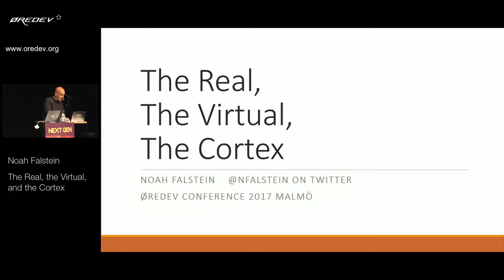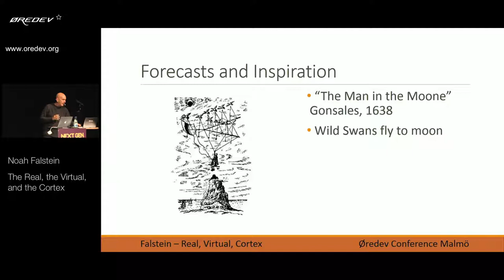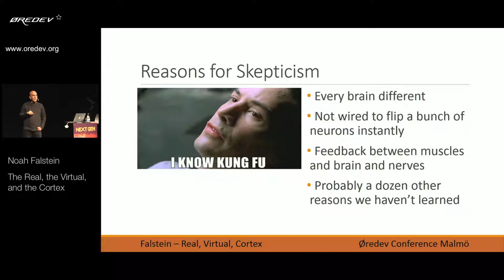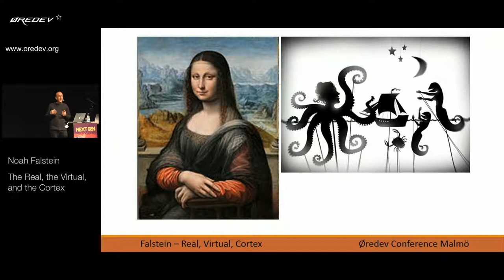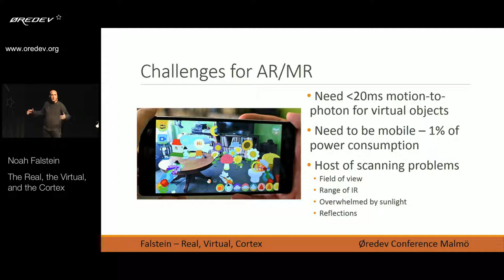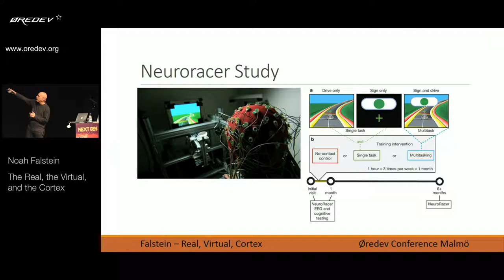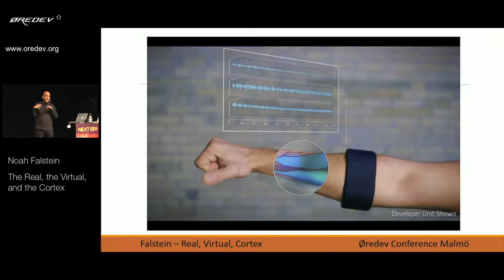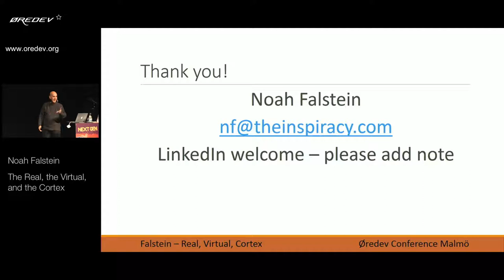Øredev 2017 - Noah Falstein - The Real, the Virtual, and the Cortex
Key takeaways
Learn about the future of AR and VR
Learn about Mixed reality
We are seeing the first fruits of Virtual and Augmented Reality, and the promise of Mixed Reality where virtual and real coexist smoothly isn’t far behind. Neuroscience is opening up new interfaces that may eventually result in plug-in “drouds” ala Neuromancer or The Matrix, but before we reach that point, neurogaming is letting us tap into the human sensorium in less invasive but equally dramatic ways, creating better games, allowing more empathic communications, and helping treat the ills of the world at the same time. The next 5 years are going to see the launch of technologies that may well prove to be as influential as the Smartphone or the Internet. Come with an open mind, and we’ll fill it!